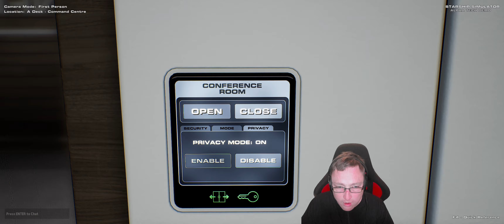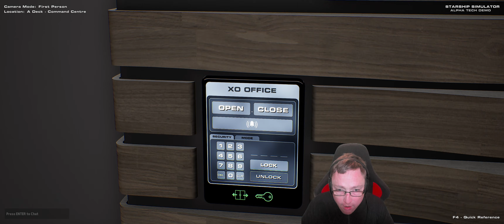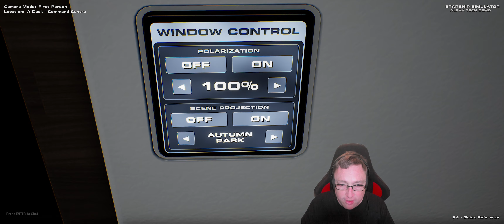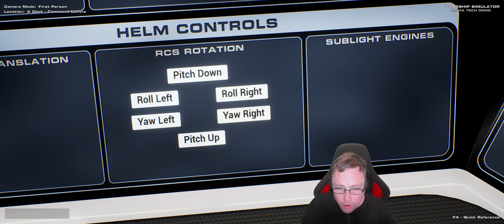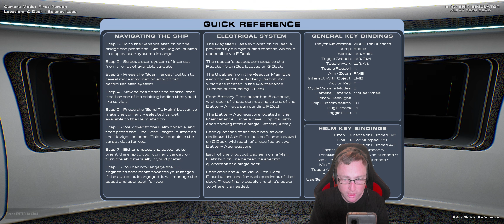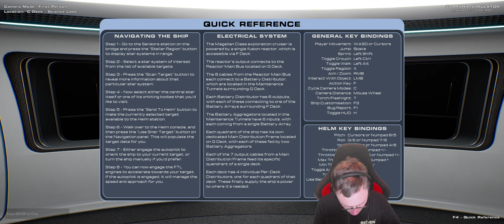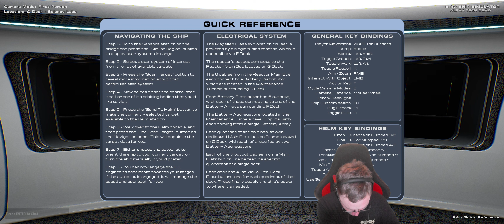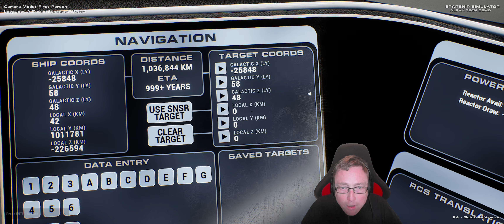Starship Simulator Tech Demo 4k Ultrawide - Hammer was man alles kann